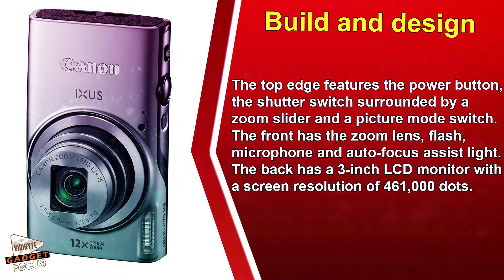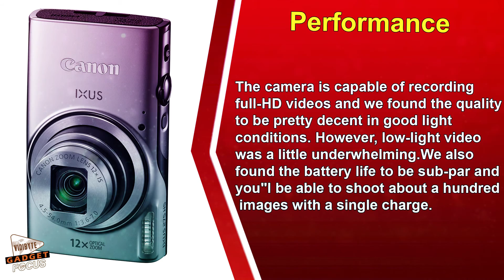Canon Ixus 275 HS Camera Review